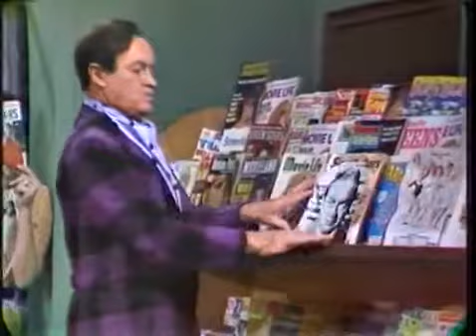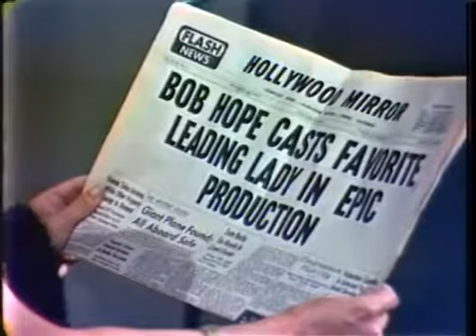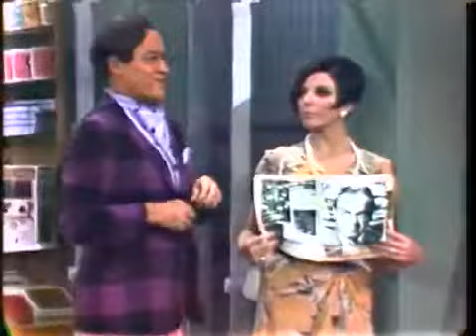Bob Hope Special January 19th, 1966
Bob Hope On NBC September 28th, 1966 with: Lucille Ball, Joan Caulfield, Joan Collins, Arlene Dahl, Phyllis Diller, Rhonda Fleming, Joan Fontaine, Signe Hasso, Hedy Lamarr, Dorothy Lamour,.

Bob On NBC January 19th, 1966 From Vietnam, Thailand, Guam, Wake Island, Philippines, and aboard the USS Ticonderoga. Carroll Baker, Joey Heatherton, Jack Jones, Jerry C